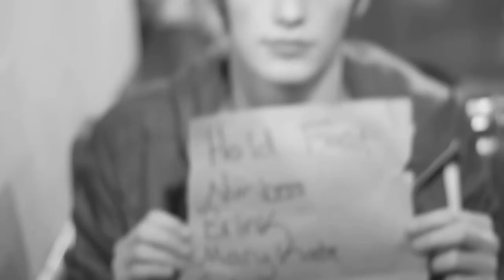How the West Was Won - Live Footage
We are HOW THE WEST WAS WON.
Here is our promotional video from our show at the Hawthorne theater (Portland OR), Dec. 29th 2011.  Video by Patrick Elliot, music by Ludovico Einaudi.

Check us out on Facebook

Download our free single: Day of the Ramrider